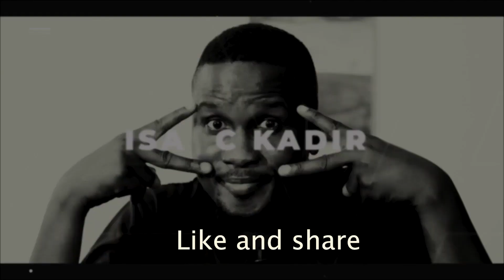woman of my dream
We create funny and comedy video for you to enjoy.